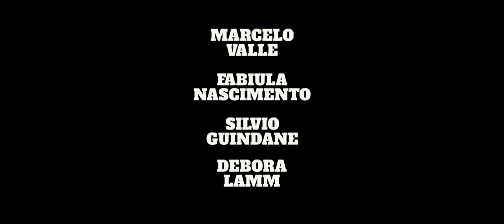Como É Cruel Viver Assim - Trailer Oficial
Como É Cruel Viver Assim

Vladimir (Marcelo Valle) está desempregado e perdido na vida. Ele vai entrando em desespero cada vez que escuta sua mulher, Clívia (Fabiula Nascimento), dizer que sonha com uma linda festa de casamento. Eis que surge Regina (Debora Lamm), uma amiga do casal, que e propõe um plano: sequestrar seu ex-patrão, riquíssimo. Regina trabalhou na casa dele quatro anos como babá e sabe de cor todos os detalhes de sua rotina. Então, Vladimir resolve arriscar tudo e acha que essa é sua grande oportunidade de realizar algo grandioso e se sentir respeitado pela primeira vez na vida. Ele convida Primo (Silvio Guindane), um amigo mais enrolado do que ele, para completar o time. Enquanto tomam as providências práticas, revelam-se suas frustrações, ambições e medos.

Estreia em 16 de Agosto de 2018.